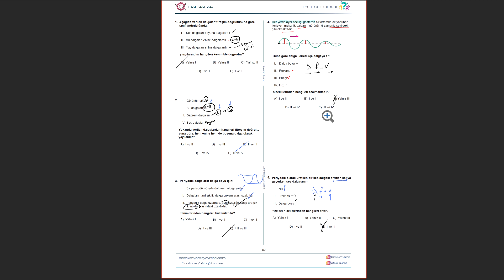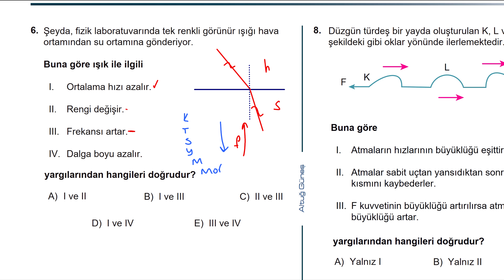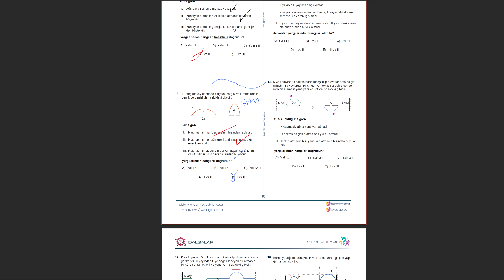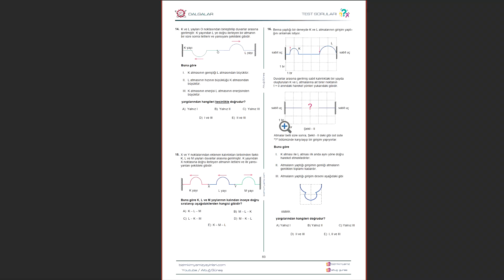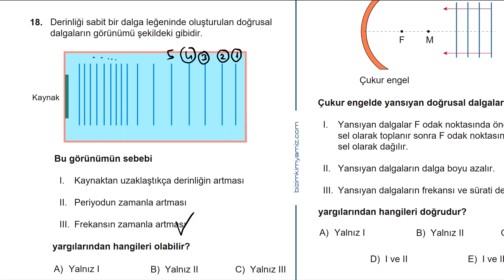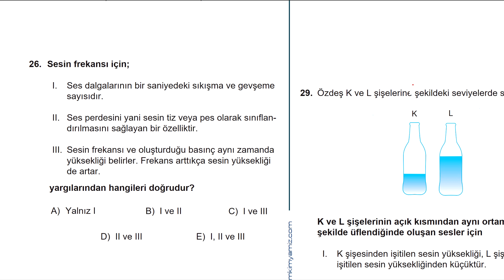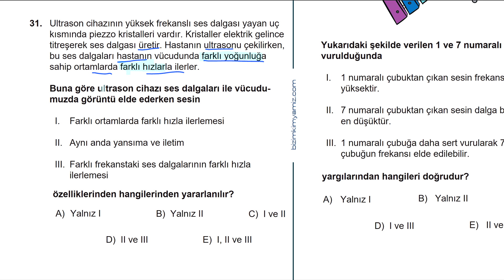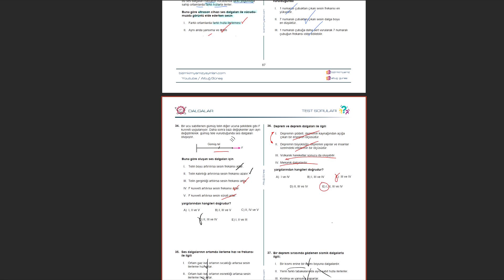50) Dalgalar / Dalgalar ( Yay-Ses-Su-Deprem ) Test Soruları ve Çözümleri TYT Fizik Kampı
00:00 Giriş
01:20 80. Sayfa Sol Sütun
03:18 80. Sayfa Sağ Sütun
04:56 81. Sayfa Sol Sütun
07:20 81. Sayfa Sağ Sütun
09:30 82. Sayfa Sol Sütun
11:38 82. Sayfa Sağ Sütun
14:17 83. Sayfa Sol Sütun
18:27 83. Sayfa Sağ Sütun
20:53 84. Sayfa Sol Sütun
22:53 84. Sayfa Sağ Sütun
24:06 85. Sayfa Sol Sütun
25:42 85. Sayfa Sağ Sütun
27:01 86. Sayfa Sol Sütun
28:46 86. Sayfa Sağ Sütun
30:56 87. Sayfa Sol Sütun
33:14 87. Sayfa Sağ Sütun
34:52 88. Sayfa Sol Sütun
36:58 88. Sayfa Sağ Sütun
38:00 Kapanış